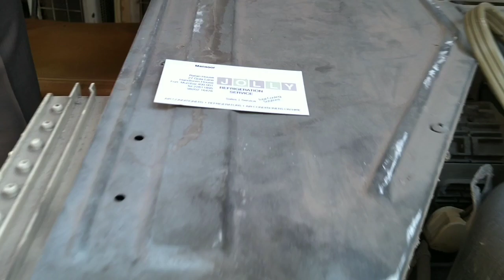JOLLY REFRIGERATION 98202 16478